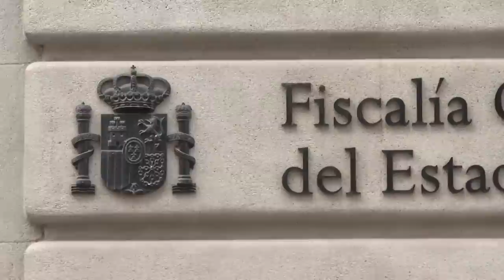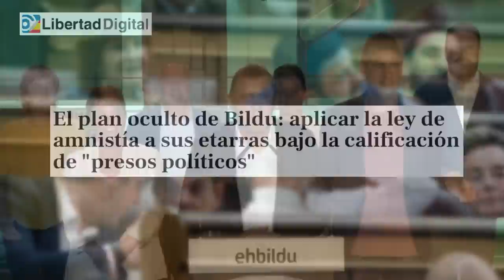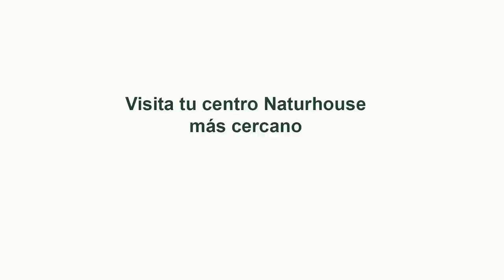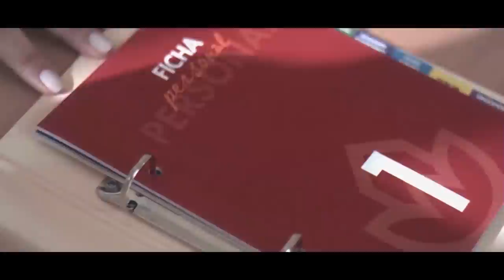Jesús Á.Rojo: 💥Feijóo aviva la REPETICIÓN ELECTORAL💥 el PNV no descarta que SÁNCHEZ FRACASE